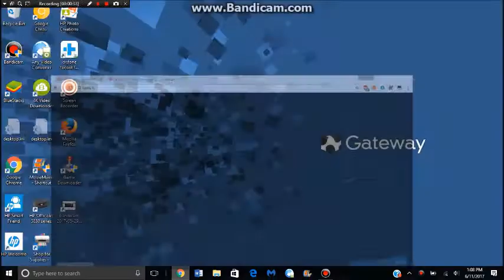NEW & COOL FIDGET SPINNER IO GAME!?! (Spinz.io Gameplay)